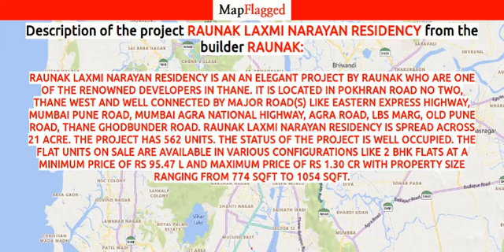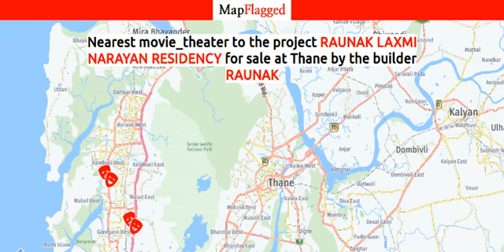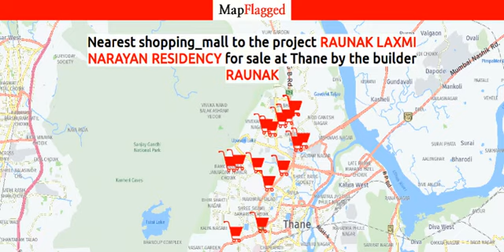Raunak Laxmi Narayan Residency by Raunak | Thane, India | MapFlagged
Raunak Laxmi Narayan Residency is an an elegant Project by Raunak who are one of the renowned developers in Thane. It is located in Pokhran Road No Two, Thane West  and well connected by major road(s) like Eastern Express Highway, Mumbai Pune Road, Mumbai Agra National Highway, Agra Road, LBS Marg, Old Pune Road, Thane Ghodbunder Road. Raunak Laxmi Narayan Residency is spread across 21 acre. The Project has 562 Units. The status of the Project is Well Occupied. The flat units on sale are available in various configurations like 2 BHK Flats at a minimum price of Rs 95.47 L and maximum price of Rs 1.30 Cr with Property Size ranging from 774 Sqft to 1054 Sqft.

Following is the detail of Raunak Laxmi Narayan Residency, a project by Raunak

Raunak Laxmi Narayan Residency : Thane, India with the price structure:
2 BHK at 1.30 Cr having area 1054 Sq. Ft.
2 BHK at 95.47 Lac having area 774 Sq. Ft.